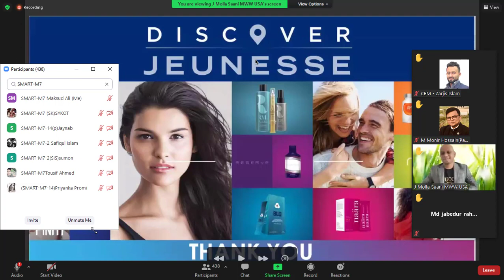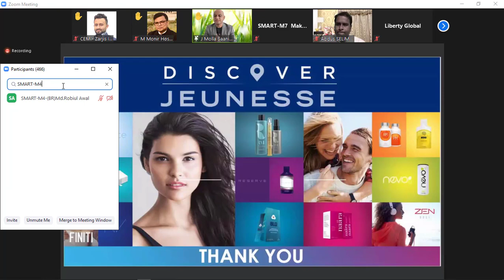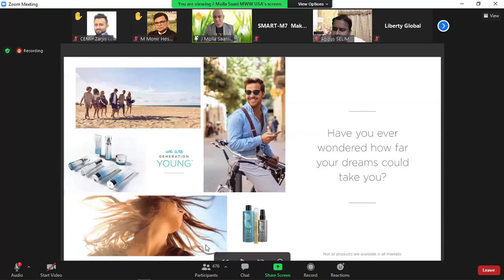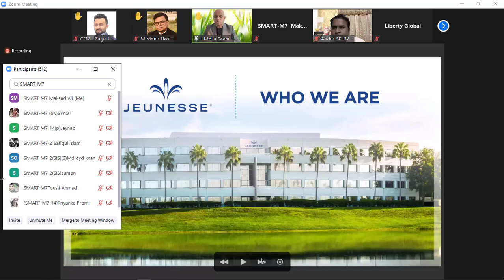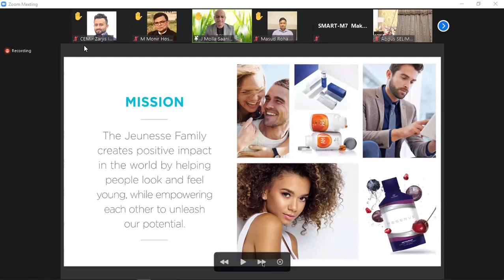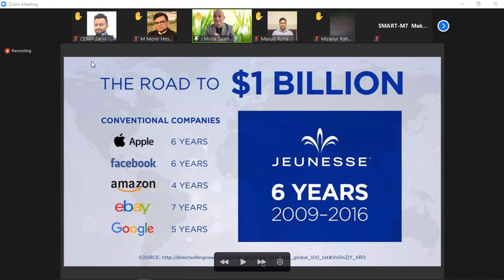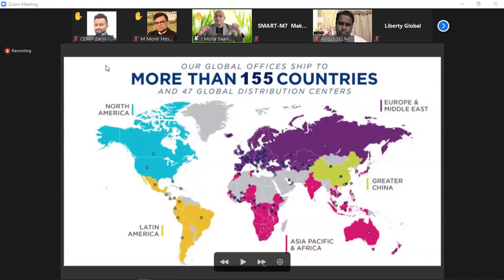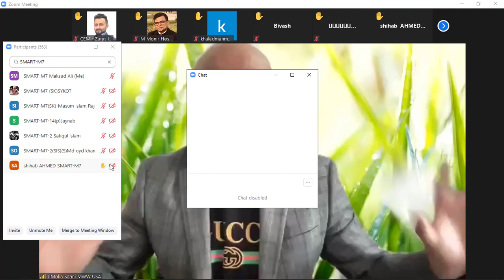Business Presentation By J Molla Sunny (Discover Jeunesse)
Our Product Website Link:
BEAUTY PRODUCT LIST.

HEALTH PRODUCT LIST.

Any help for jeunesse global business